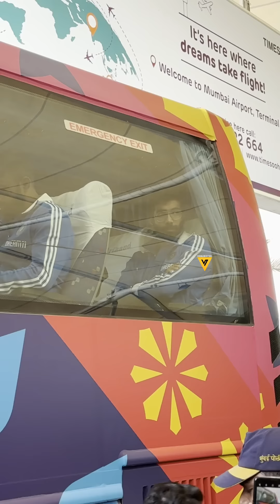Team India Back to Mumbai For Semi Final Match Vs New Zealand 😎🔥📸